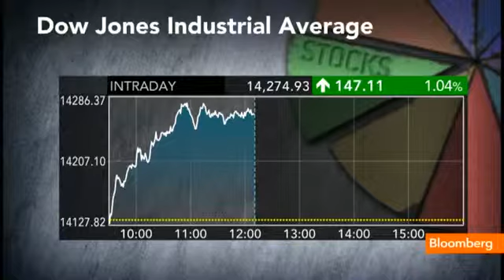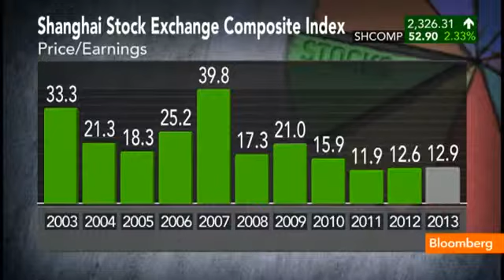Dow Sets All Time Record High